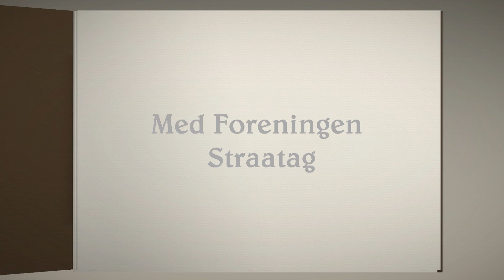Lille Pederstrup temadag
Foreningen Straatag tager flere gange årligt på temadage rundt i landet. Den 24. oktober kan medlemmer besøge en over 400 år gammel sulegård nordvest for Odense. Se mere her i en 2 minutters smagsprøve.